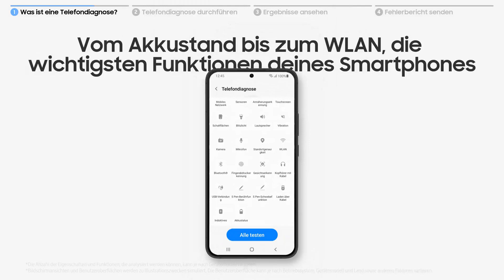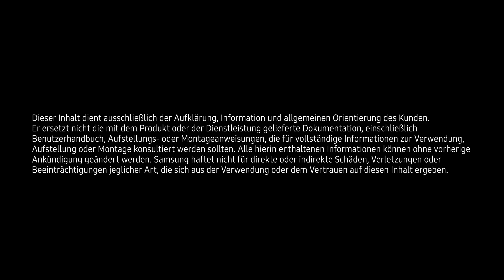Galaxy Smartphone: Telefondiagnose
Erfahre in diesem Video, wie du eine Telefondiagnose mit deinem Samsung Galaxy selbst durchführst. Mehr Infos zum Samsung Self Repair-Programm findest du